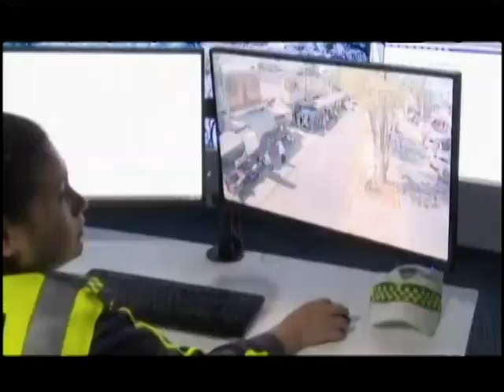Análisis: Testigos en las calles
Expertos en seguridad hablan de las cámaras de seguridad en las calles

Hoy los expertos en seguridad Giulio Talamonti y Julio Rivera Clavería realizan un análisis sobre la seguridad ciudadana y las cámaras de videovigilancia que terminan siendo los testigos en las calles.